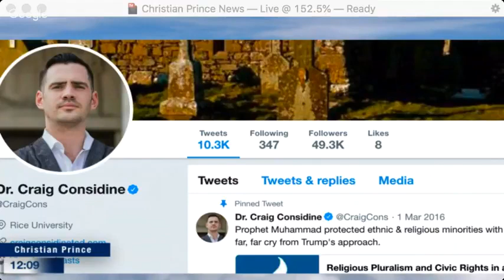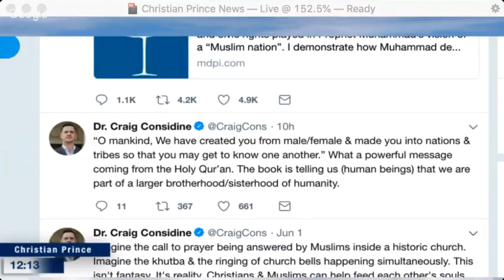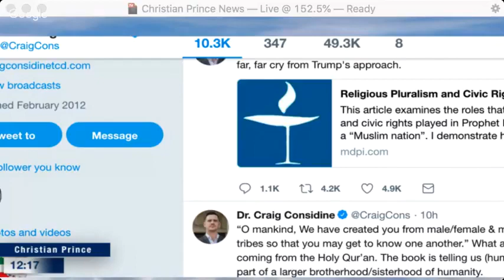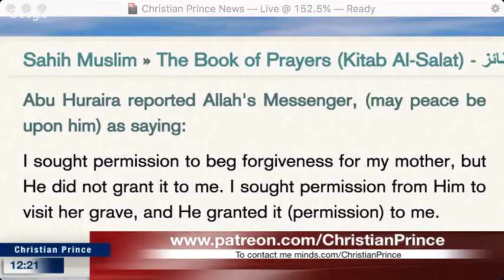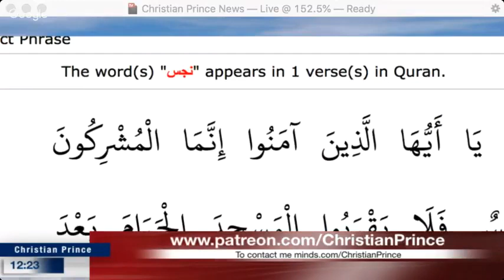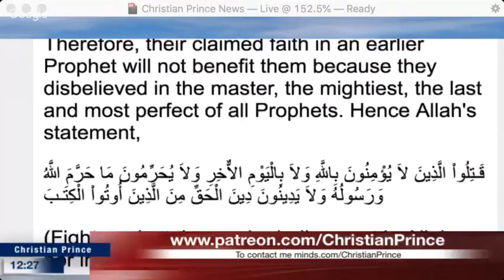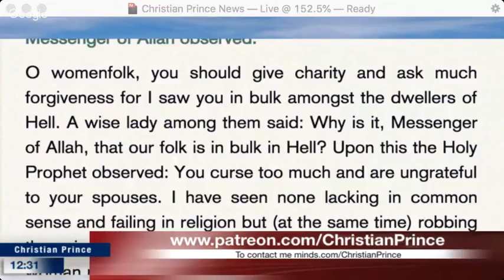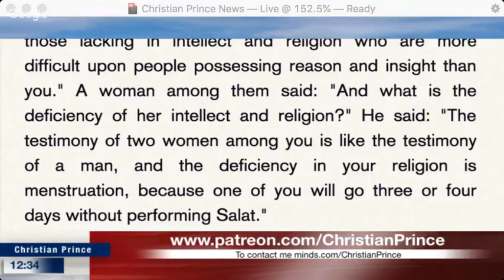When a kid got a Phd Dr Craig Considine Prophet M